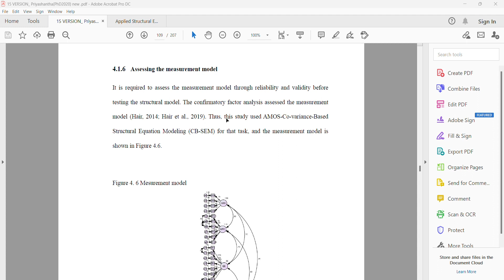15 SPSS AMOS Reporting the Fit indices or Conformatory Factor Analaysis